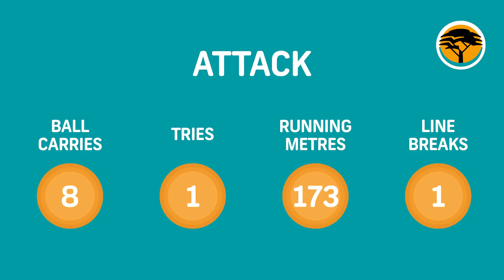Munier Hartzenburg – FNB Impact Player | Round 4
The FNB Maties wing was dangerous on attack and solid on defence during their win against FNB UP-Tuks at Loftus Versfeld.